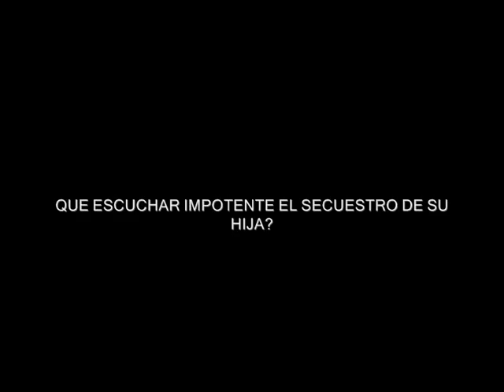TV Mash Up Trailer -The Fate-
Primera parte del proyecto de Gizmo Productions